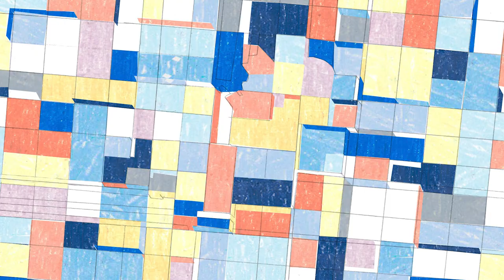Kingston Animation Prize 2022: Second Place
Second place for the Kingston Animation Prize, 2022, by Sasha Alfille, Marta Casagrande, Anna Glasman, Honor Kingsnorth and Molly Weeden

The theme of the competition this year was to create an animation inspired by the novel Tomorrow, and Tomorrow, and Tomorrow by Gabrielle Zevin.

SIGN UP to our newsletter to be the first to hear about new releases, giveaways and more